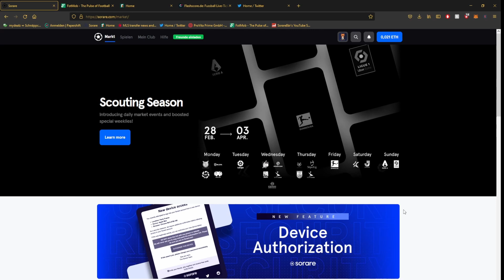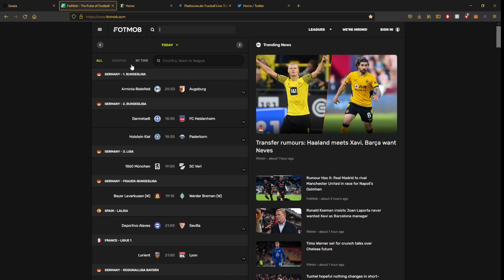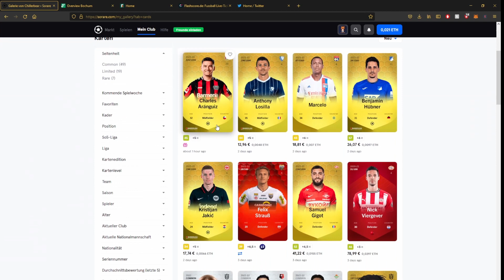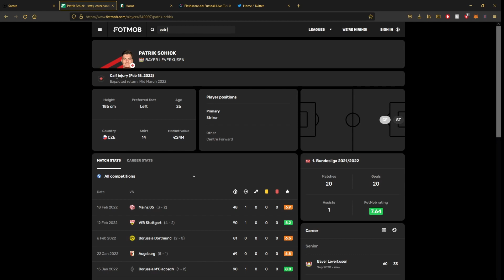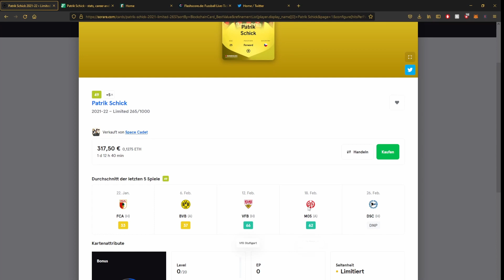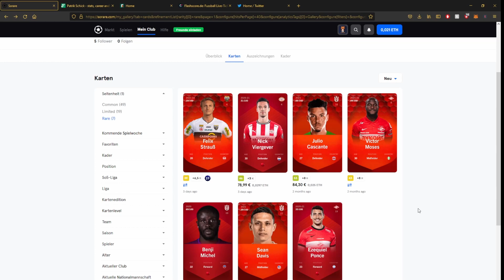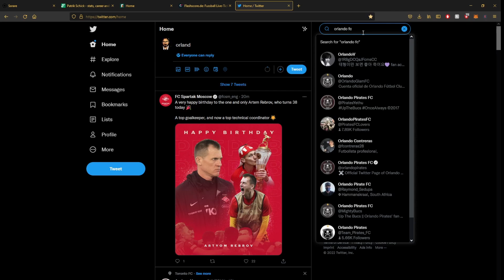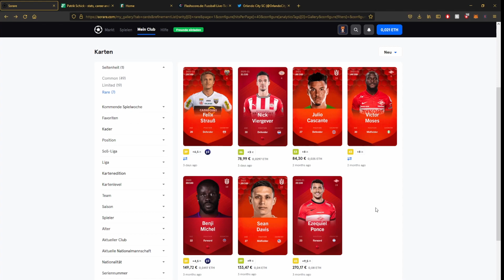Meine TAKTIK für MAXIMALEN GEWINN in Sorare | SorareBär